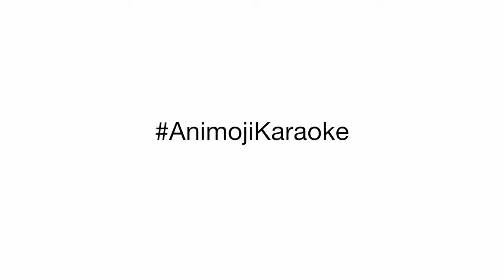Star Wars Animoji Karaoke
iPhone X Apple